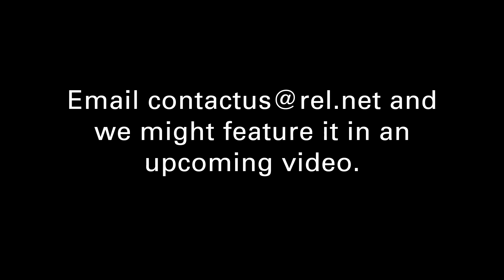Why do you recommend corner placement for REL subwoofers?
There are really two or three components to this. One of the things that's happened is over the years so called experts going back 20 to 30 years started recommending against this. I believe that the origin for this was that the not terribly competent crossovers used 30 years ago tended to cross over quite high.
0:30
When you start doing that putting it in a corner can really tend to exaggerate room boom. We of course do nothing of the kind. Our crossovers all start as low as 20 hertz, and I mean that it would be 20 hertz and below coming through that crossover, so we're operating in a very different sphere.
The other reason we do this is, well it gets you more gain, more output, but that's not really why we're doing it. All the modern RELs play extremely loud. When you use a corner, when you project from a corner across, first of all, you're toed in 45 degrees, we're not firing down the length of the room we're toed in.
1:00
Why do we do that? Because what we really want to do is get the longest throw distance. From one corner to another is typically about 30% longer, which means that we can extend that much deeper into the bass before it hits a room boundary and folds back into the room. Getting that extremely deep bass is really the primary focus of our engineers and designers.
1:30
So the corner placement works really well. That's typical for a single, occasionally for a pair.
When you start moving up into line arrays where we've got six, for example of either S or our reference class it's a very different game. There you've got so much driven base and amplifier power to throw at it that what you really want to do there is connect it up with the main speaker, get them so their time signature is exactly linked.
2:00
But for a single unit, when you're just starting off with a REL the corner placement gives you the deepest, really most comfortable low bass, and it also requires less amplifier power.